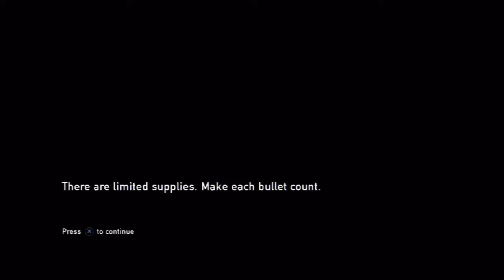Thanks For Saving My Life - The Last of Us Gameplay Walkthrough Part 30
I got that chicken in da Calabose baby boy ohhh i got that gravy in the casket and i know were u jerk off! Leave a like show some Luv!